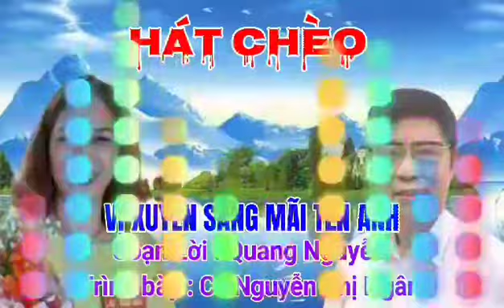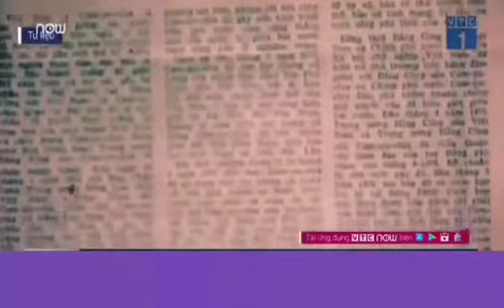Hát chèo- VỊ XUYÊN SÁNG MÃI TÊN ANH- SL : Quang Nguyễn- TB: Cs Nguyễn Thị Ngân